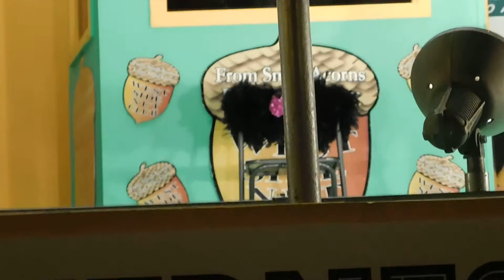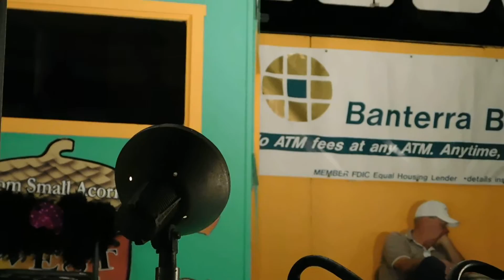2015 Evansville Fall Festival - October 6 - Amateur Hour (unknown Girl)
Filmed at the 2015 Evansville Fall Festival in Evansville, Indiana, on Tuesday, October 6, 2015
Evansville's West Side Nut Club Fall Festival is held the first full week of every October on Franklin Street in Evansville, Indiana by Evansville's West Side Nut Club. It draws approximately 150,000 people each year.

The West Side Nut Club cordons off four blocks of West Franklin Street for rides and food booths. Paul Harvey once remarked that only Mardi Gras in New Orleans is larger than the Fall Festival.

The festival was first held in 1924.

Normally, the Fall Festival commences on a Sunday and runs all week. Each day there are several music and dance performances by local bands and youth. Saturday, the last day of the festival, is marked by a parade.

The main attraction of the festival is the food, with offerings of fair standards like corn dogs and corn fritters to the more unusual such as chocolate-covered grasshoppers, brain sandwiches, and alligator stew. In addition to the rides are many different games with various prizes. The food at the Fall Festival is the most popular aspect of the event with a majority of the food being fried.